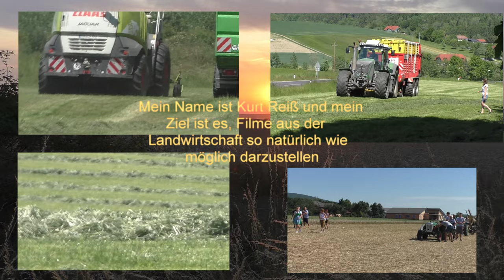Pflügen Saatbeet Bearbeitung bei ungünstigen Bedingungen für die Aussaat von Wintergerste Sähen i